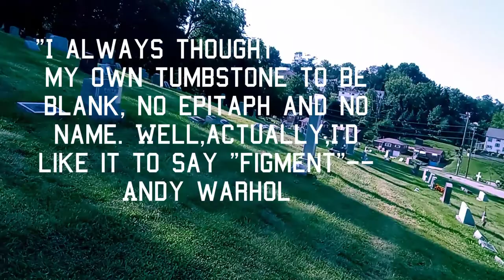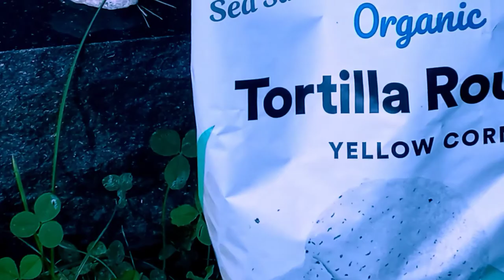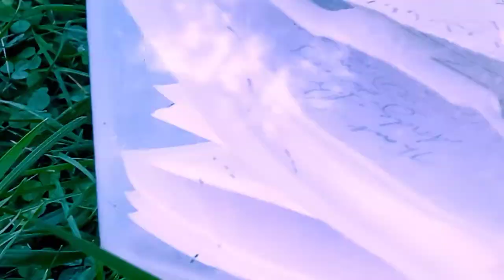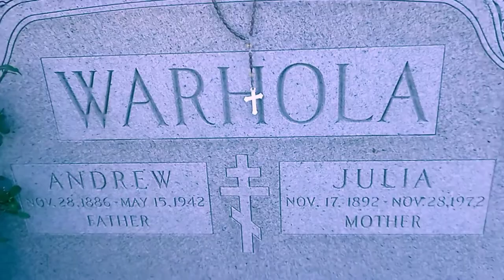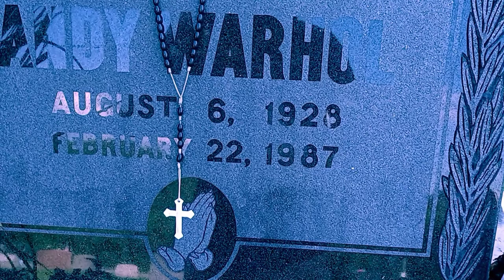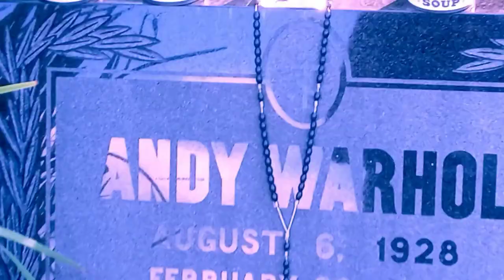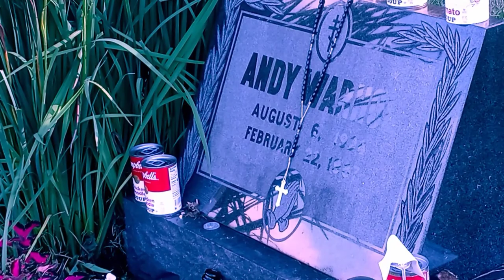Andy Warhol's Grave. St John Chrysostom Byzantine Catholic Church Pittsburgh PA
This is 3 short videos I shot on Friday August 20 2021.
There is no editing.
it was about 5 pm.
I wanted to see his grave. The video were spontaneous. No planning went into the videos.
The video could have been chopped and made shorter. I perfer this uncut version.

Thanks to you guys for the support and encouragement. I appreate it.